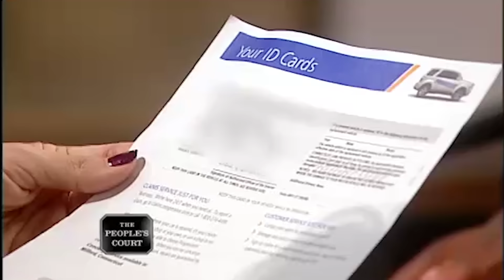Not Budging | The People's Court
The plaintiffs put a deposit down on a car. However, they discovered the car had some issues, so the plaintiffs are suing for the return of the deposit. The defendant insists he made it very clear that deposits are nonrefundable.

Case #22-184